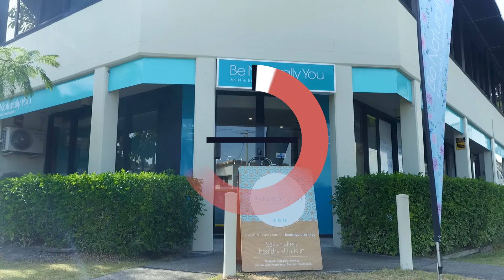Be Naturally You: Skin & Body Treatments in Gold Coast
The luxurious beach side suburbs of the Southern Gold Coast is where you will find Be Naturally You, conveniently located in Palm Beach. With professionals you can trust you will discover cutting edge skin care and luxurious body treatments performed by the best therapists on the Gold Coast.

At Be Naturally You we are dedicated to creating a caring, welcoming environment whilst providing the very best face and body treatments available. Our therapists are highly qualified professionals who partake in continuous training throughout the year. Their knowledge is always kept up to date with the industries ever-changing technologies and products to maximise results and bring you the very best services possible.

Our skin care products are the perfect synergy of nature and science, combining marine and plant actives to give you the latest ingredients and developments in professional global products. Our signature treatments are designed to reduce stress, renew skin and rejuvenate your mind and body… We look forward to giving you the total Be Naturally You experience!

Be Naturally You
Salon: 22, Seventh Avenue Palm Beach QLD Australia 4221

Opening Hours
Sunday Closed